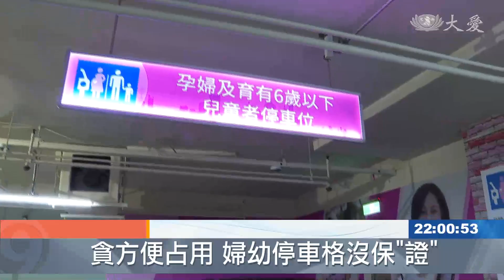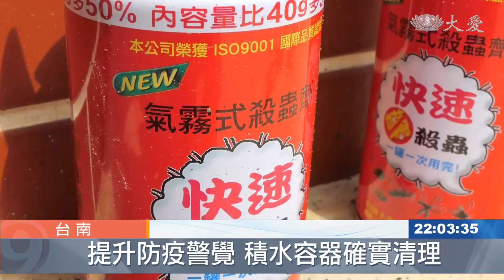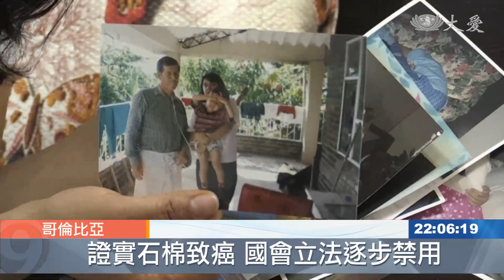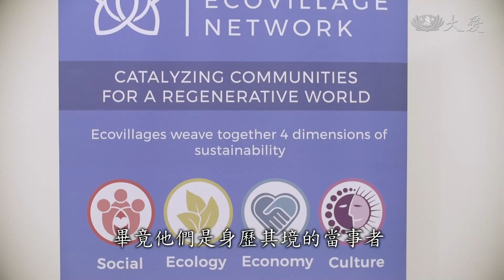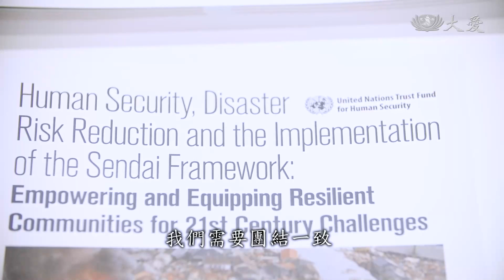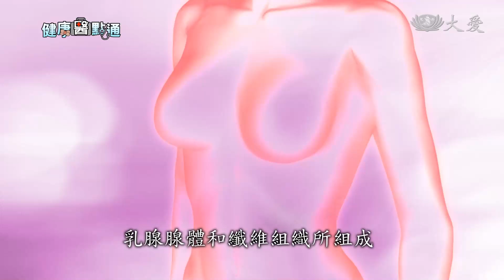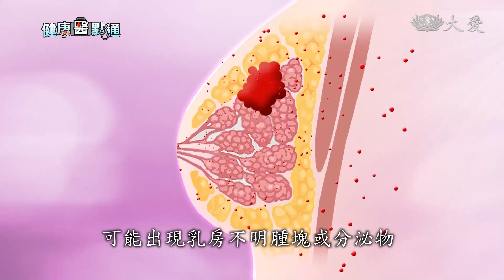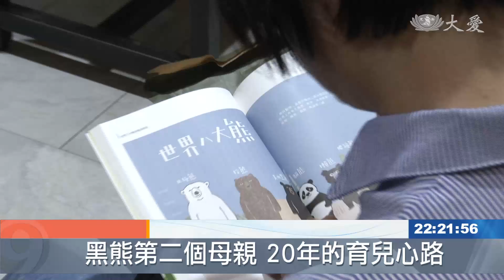大愛新聞 2019-07-13 2200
1. 無法可管?! 婦幼停車格沒保"證" (00:00:49)
 2. 山區老翁接雨水澆菜 卻染上登革熱 (00:02:29)
 3. 夏天飲料保存術 防止細菌大爆發 (00:04:04)
 4. 石棉致癌 哥倫比亞立法禁用 (00:05:36)
 5. 科學家示警 北半球異常野火恐加速暖化 (00:07:13)
 6. 慈濟站上UN舞台 東非重建經驗交流 (00:09:19)
 7. 為愛啟程！卡諾亞教堂啟用典禮暨義診 (00:12:32)
 8. 乳癌早發現早治療 (00:16:08)
 9. 在苗栗園區！慈濟基金會第一所B級長照站 (00:18:33)
 10. 台灣黑熊媽媽出新書 南安小熊教我們的事 (00:20:37)
 11. 街頭募發票 為植物人改善病房 (00:22:19)